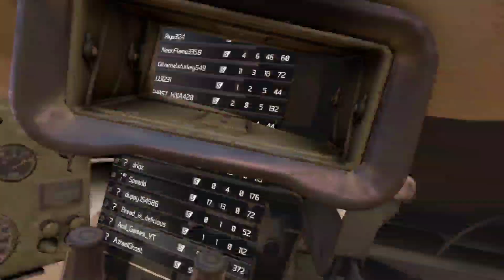Acd Causes Chaos In PavZ